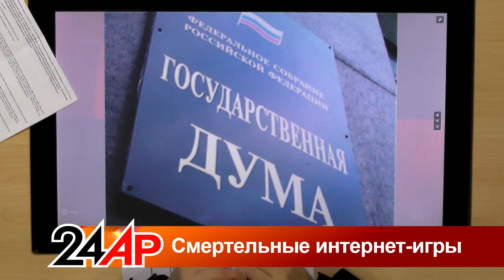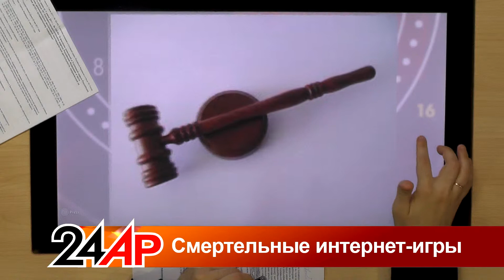Актуальный разговор - "Смертельные интернет-игры"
Гость: Ирина Петрова